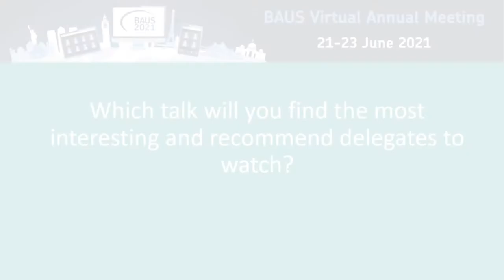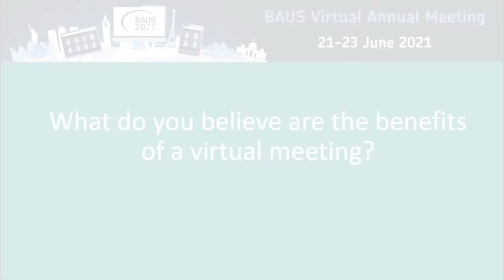Oncology, Endourology & BURST | What are you most looking forward to?